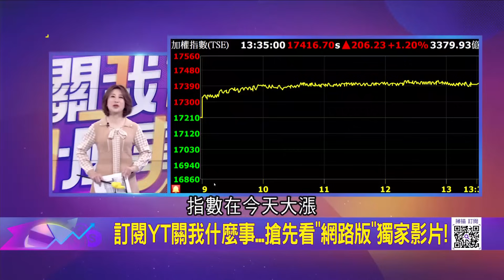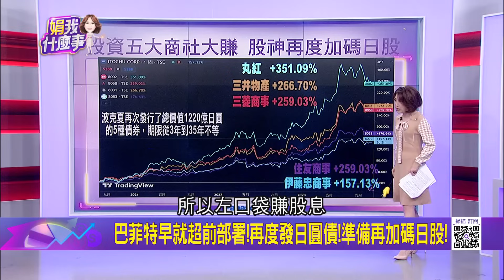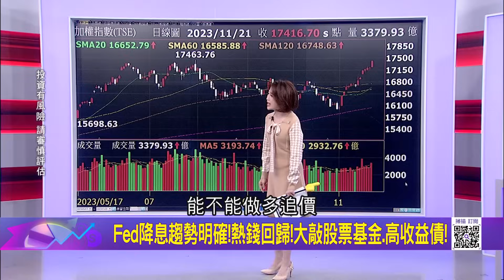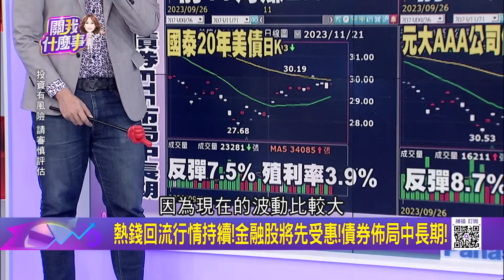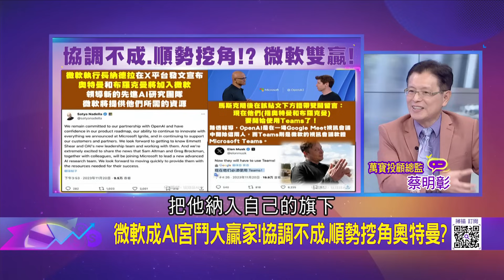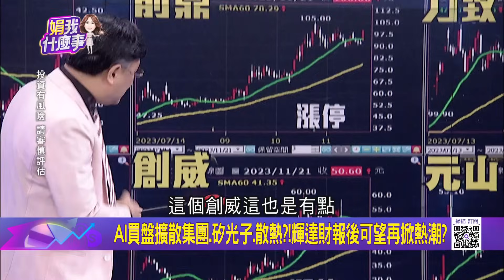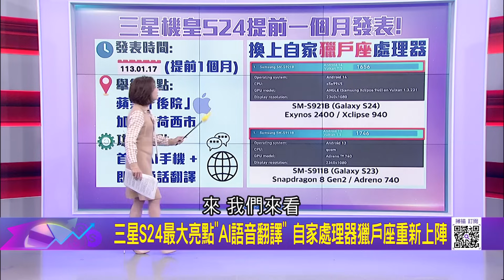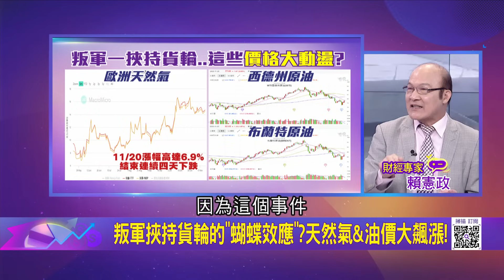全球熱錢流向大追蹤!亞幣近期超強!台幣近六日冠軍!美股勁揚!輝達.微軟創高!AI王者vs.AI宮鬥大贏家!｜陳斐娟 主持｜【關我什麼事PART2】20231121｜三立iNEWS